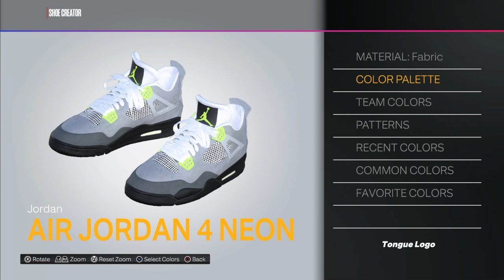How To MAKE Air Jordan 4 "Neon" In NBA 2K24 - Shoe Creator